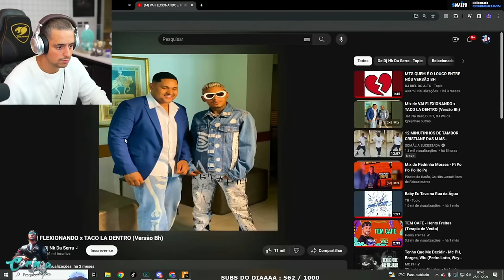A SAGA DO LEVI LANIK PARA ENCONTRAR ARM@ NAS CASAS CONTINUA! gta rp EP 46